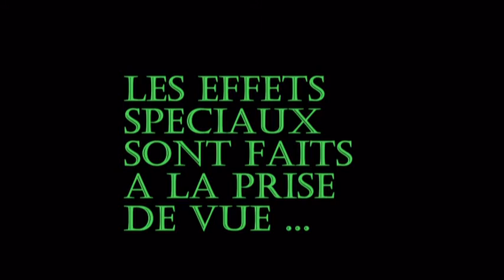Jean Pierre Gouget - Millions of stars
Diaporama créé par Jean Pierre Gouget sur une musique de Jean Michel Jarre